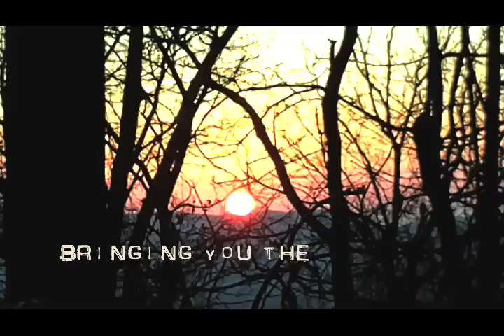Appalachian Trail - Georgia Section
Hiking the Georgia Section of the Appalachian Trail